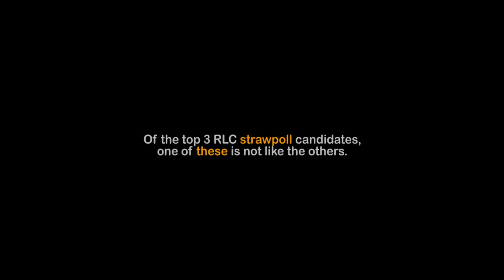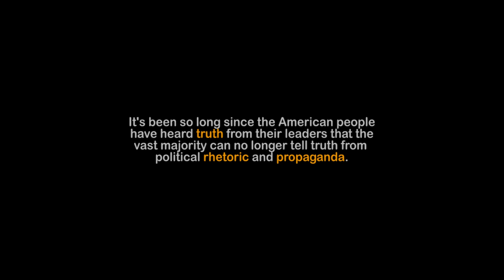Top 3 RLC 2011 Strawpoll Winners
Herman Cain is a Federal Reserve shill. Michelle Bachmann is just more of the same, a female neo-con wrapped in a tea-party flag. Ron Paul is the thinking man's candidate and the inspiration behind the tea-party movement. You may be saying to yourself or have heard others that say Ron Paul is a kook or fringe. Don't fall for that. There's nothing kookie about the truth.

People are in a state of slumber in this country, and the powers that be have taught us to vote for the candidate that brings you the most instant gratification. They want you to vote for who gives the best performance, just like on American Idol or Dancing With the Stars. After all, there is a reason it is called television programming.

They don't want you thinking about what the candidate is saying, they want you to vote for the one that said it the best. We have to break out of this cycle and start critically thinking about the issues. There is a reason why all of the other candidates agree on every point... they are all neoconservatives that believe in neoconservatism. That takes no effort... the status quo takes no effort.  It's time for a rEVOLution!

In February 2009 Andrew Sullivan wrote he no longer took neoconservatism seriously because its basic tenet was defense of Israel:

"The closer you examine it, the clearer it is that neoconservatism, in large part, is simply about enabling the most irredentist elements in Israel and sustaining a permanent war against anyone or any country who disagrees with the Israeli right. That's the conclusion I've been forced to these last few years. And to insist that America adopt exactly the same constant-war-as-survival that Israelis have been slowly forced into... But America is not Israel. And once that distinction is made, much of the neoconservative ideology collapses."